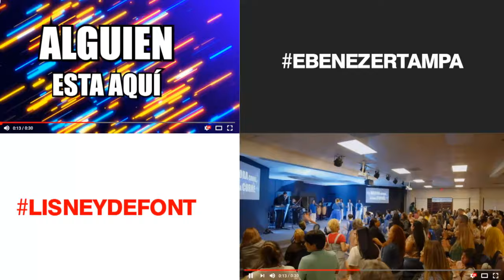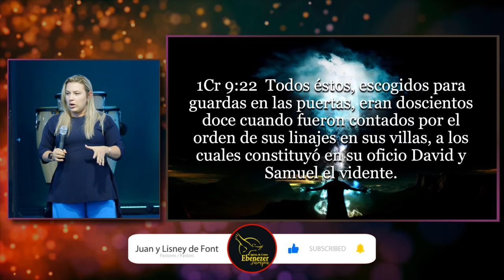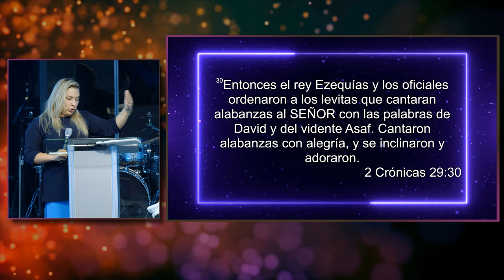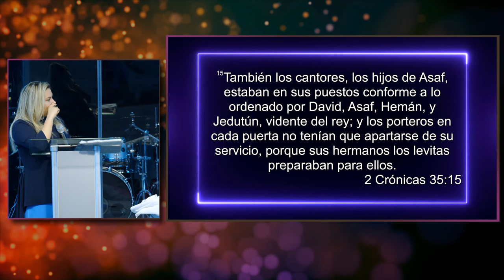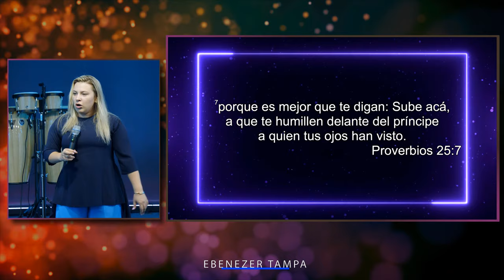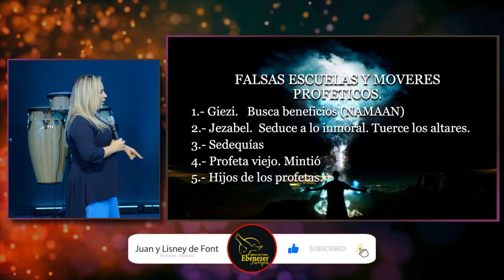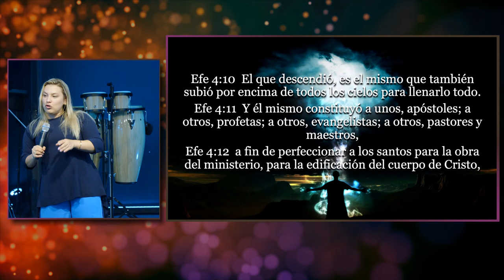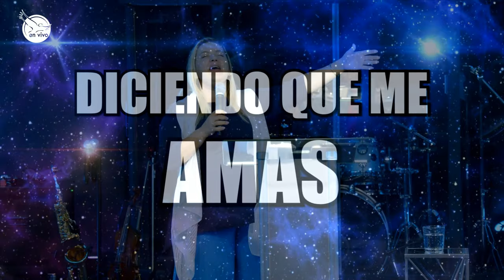Pra Lisney de Font | Moveres Profeticos | 08-24-22